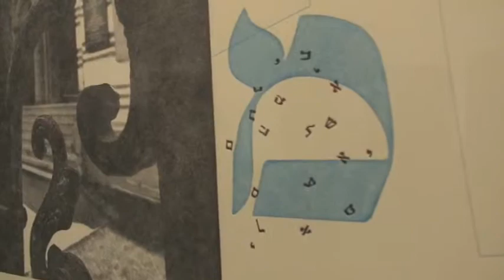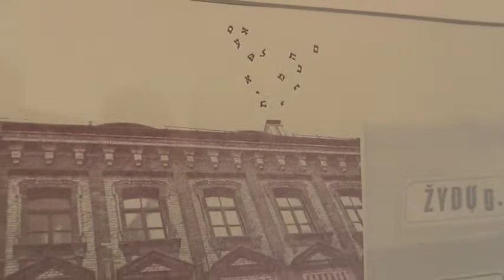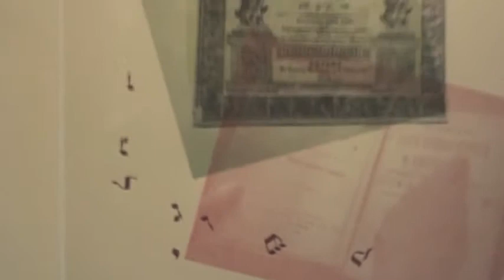Visualizing Print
Georgette Sosin and Robyn Stoller Awend are Jewish artists whose faith play into their artwork. Sosin's latest work, part of her Shared Heritage exhibition at the Tychman Shapiro Gallery, derive from Neil Douglas-Klotz's book Prayers for the Cosmos. Awend recently merged printmaking, photography and sculpture into an exhibition at Form+Content based on an Abraham Sutzkever poem written in Lithuania's Vilna ghetto. 3-Minute Egg went to the opening reception for Sosin's show and the closing reception for Awend's.